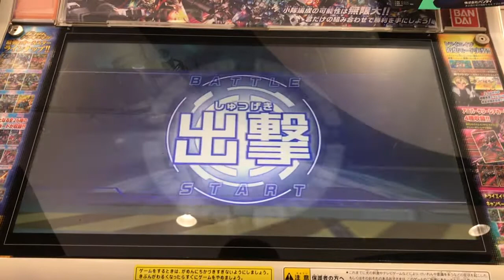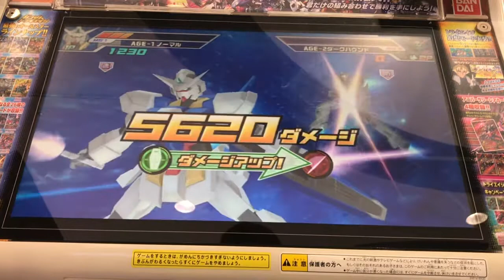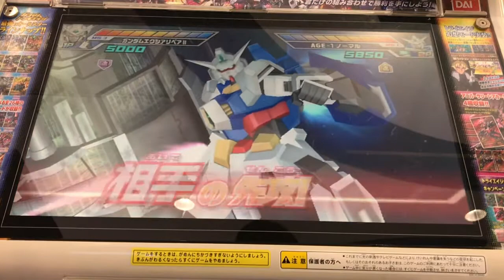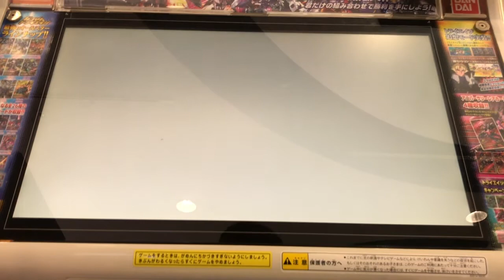ガンダムトライエイジ クラスアップバトル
多分最後のクラスアップバトルになるとは思う。
デッキは適当に組んだ。

2次元アイドルオタクF